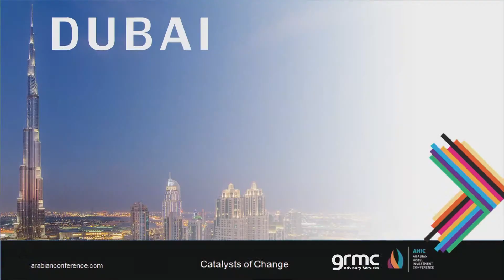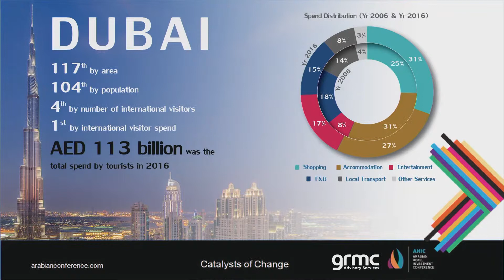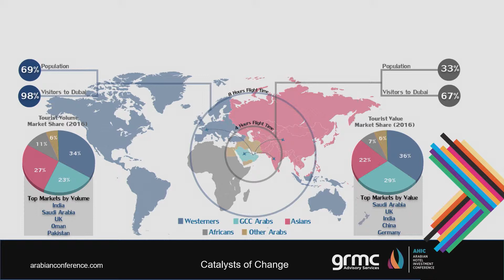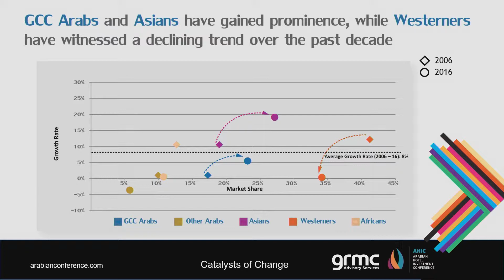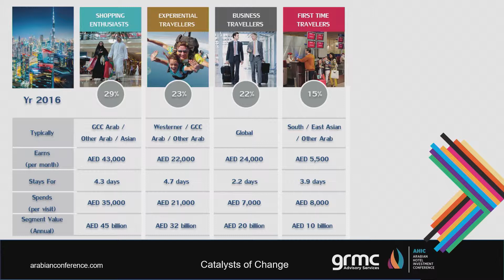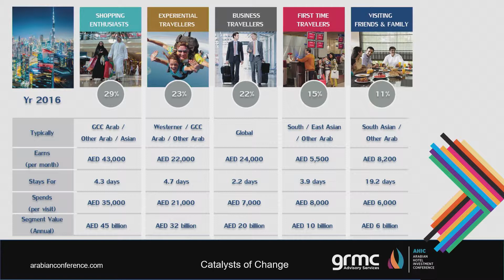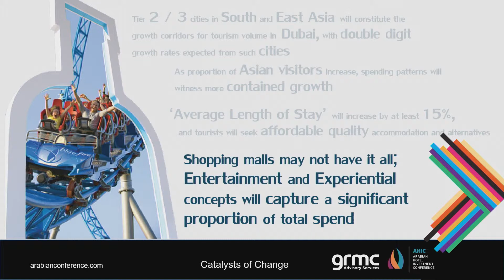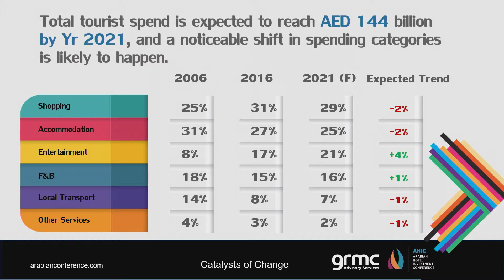Understanding The Dubai Guest (GRMC) - AHIC 2017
Gurdish Bassi, Economist, GRMC Advisory Consulting provides an unique insight into Dubai tourist spend patterns, activities and motives – and how the tourist profile will evolve by 2021.